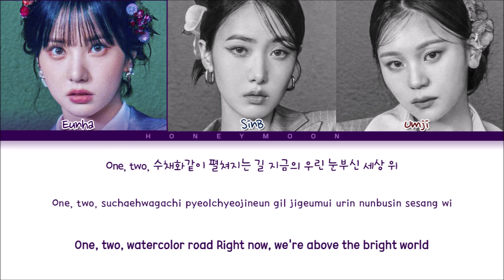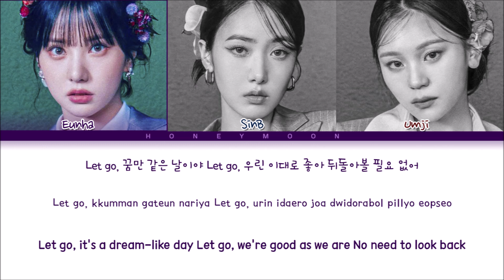VIVIZ 'Overdrive' Lyrics (비비지 Overdrive 가사) (Color Coded Lyrics)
• Mini Album: VarioUS
• Song name: Overdrive
• Artist: Eunha, SinB & Umji
• Group: VIVIZ (비비지)

• Layout made by: leo
• Lyrics made by: leo

[Music and pictures all belongs to BPM Entertainment]